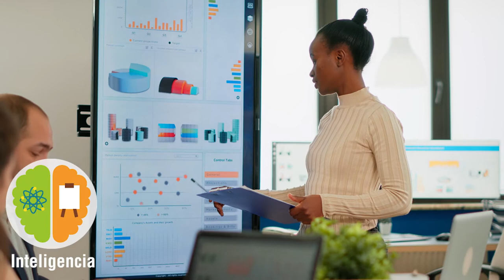Líderes y tipos de personalidades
Para ser líder no solo hay que tener un talento innato como la inteligencia, el direccionamiento estratégico, capacidad de convencimiento ante otros, la persuasión para saber decir las cosas o escuchar a cada uno de los miembros del equipo de trabajo.